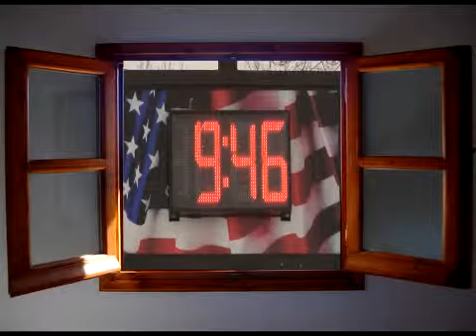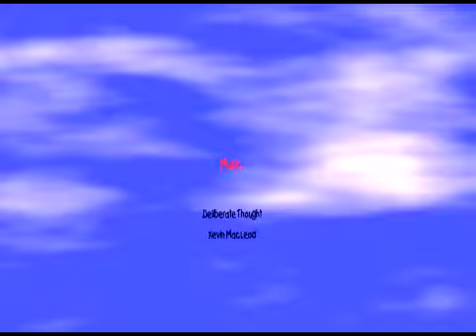YouTube Upload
A View from my Window in the Winter.